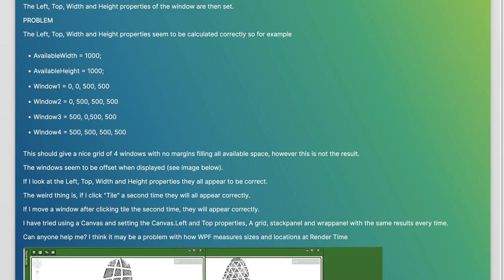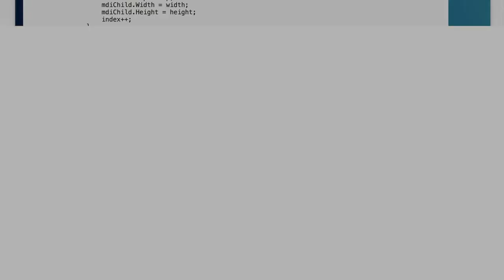Tiling Windows Offset using Infragistics Dialog Window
c#: Tiling Windows Offset using Infragistics Dialog Window

Related to: c#, wpf, infragistics